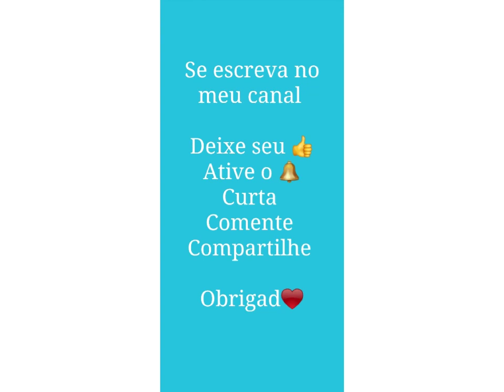FESTA ALICE NO PAÍS DAS MARAVILHAS/ANIVERSÁRIO ALICE NO PAÍS DAS MARAVILHAS/DECORAÇÃO ALICE NO PAÍS